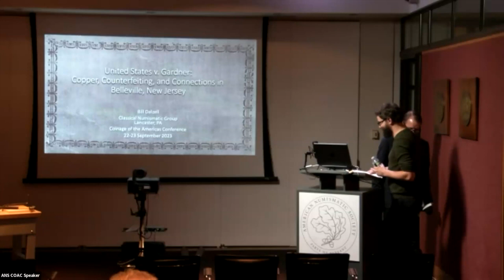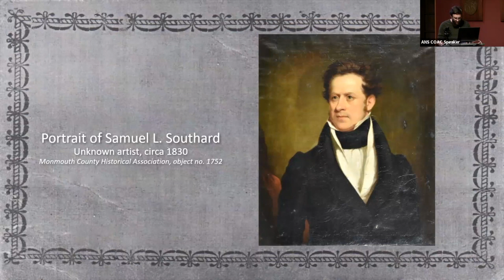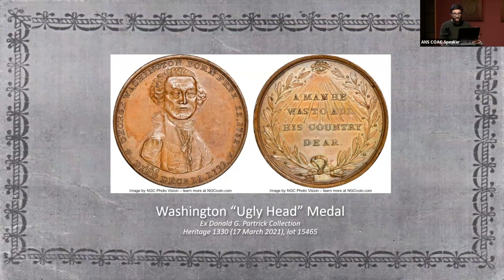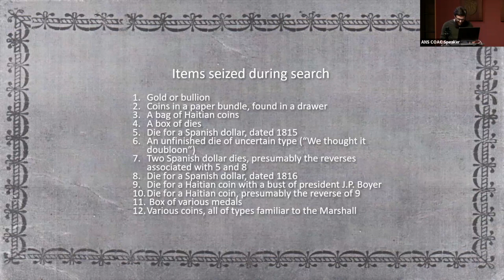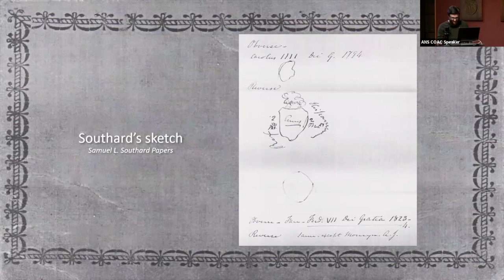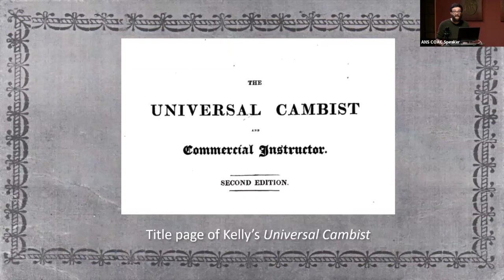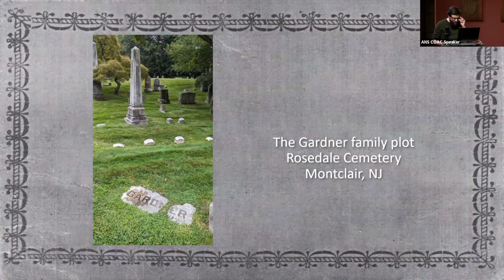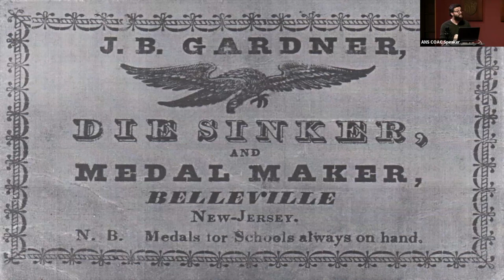United States vs Gardner: Copper, Counterfeiting, and Connections in Belleville, New Jersey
with Bill Dalzell, Managing Numismatist at CNG's Lancaster Office

This lecture was a part of the 2023 Coinage of the Americas Conference on September 22-23, 2023. Some of the most beautiful and iconic coins and paper currencies were made during this period, some inspired by millennia-old coins and others serving as inspirations for centuries to come. The artists and engravers who created those designs were recognized as masters of their craft in their own time, and are now hailed as luminaries by present-day numismatists. In addition to their artistic contributions, many of them also had a hand in the technological improvements for numismatic production during this period.